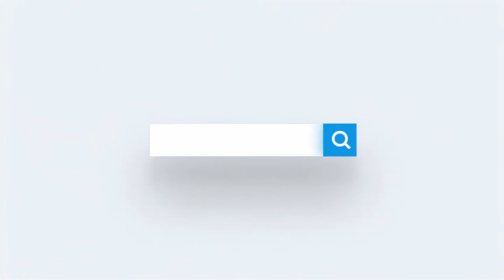Fariinta Wacyi galinta COVID-19 Dr Maxamed Yuusuf